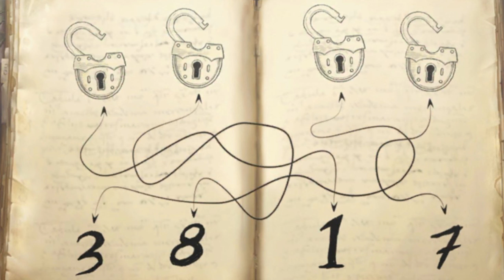House Of Nightmare Gameplay || TERMINUS GAMERZ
hello friends, today we will going to play a horror game and that is house of nightmare.

About in this game :-
At the beginning of this game I am locked in a room of a house. And I have to get out of this spooky house. There are many Boxmen and they are ghosts of the game's. In this game there are two worlds with the help of a mirror to go to those two worlds. Between these two worlds there are many things to be found by solving many puzzles. And using them properly, I have to find a way out. The game will be completed when I get out of their horrible house.